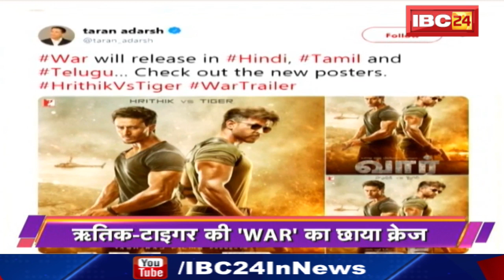TOP 10 Bollywood News | बॉलीवुड की 10 बड़ी खबरें | 27 August 2019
IBC24, TOP 10 Bollywood News, बॉलीवुड की 10 बड़ी खबरें , 27 August 2019

Incoming Search Terms:
bollywood news, bollywood news latest, bollywood news latest today 2019, bollywood news 2019, bollywood news latest today, bollywood news 2019, bollywood news top 10, bollywood news in hindi,